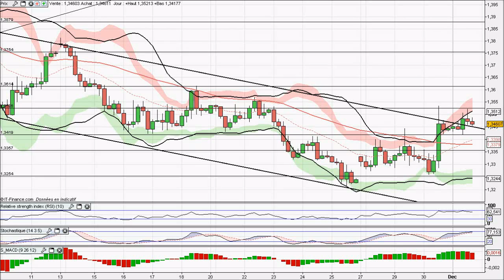Analyse Video du FOREX OR & WTI du 01/12/2011 par boursikoter.com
Analyse technique forex eur-usd gbp-usd usd-jpy et matieres premieres de l'or du petrole WTI presentation de strategies forex et signaux de trading gratuits